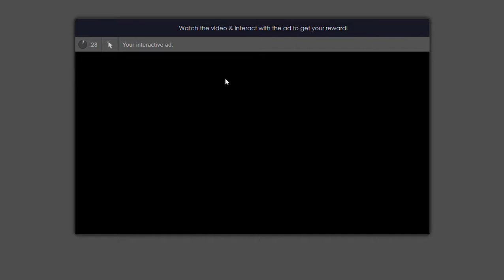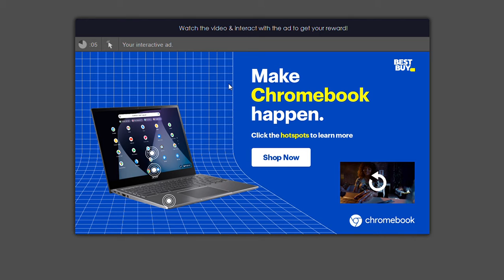Angry Birds 2 Completing Daily Quests Gameplay😡🐦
Hope Everybody Has A Flap-Tastic Day And Remember Gaming Rocks!!! 😡🐦